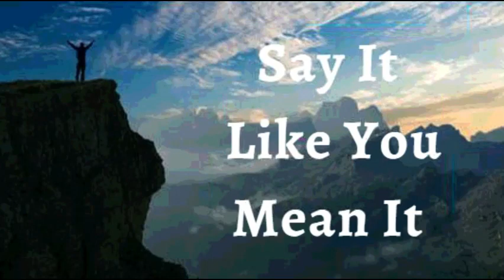15th March 2022 Say It like You Mean It (Audio in Tamil)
நீங்கள் ச ொல்வது ப ொல் ச ொல்லுங்கள்
15 மொர்ச் 2022
நம் ிக்கக அறிவிப்புகள்
ப ொல்வி ற்றிய எண்ணங்கள் அல்ல, நல்ல எண்ணங்களொல் நிரம் ிய உறு ியொன மனம் என்னிடம் உள்ளது என்று உறு ியளிக்கிபறன்.  விசுவொ த் ொல், நொன் நன்றொக இருக்கிபறன். நொன் அ ிபேகம் ச ய்யப் ட்டவன். நொன் யொரொக இருக்கிபறன். நொன் அ ிகொரம் ச ற்றவன்.  என் எண்ணங்கள் ஒவ்சவொரு நொளும் கடவுளுகடய வொர்த்க யொல் வழிநடத் ப் டுகின்றன. என் மனம் சவற்றிக்கொக ிட்டமிடப் ட்டிருப் ொல் எந் கடயும் என்கன ப ொற்கடிக்க முடியொது. இது எனது ிரகடனம்.
ச ய்வ ீக ஆபரொக்கிய ஒப்பு ல் வொக்குமூலங்கள்
ஆண்டவபர, என் ஆவியில் ங்கியிருக்கும் உமது மகிகமக்கொகவும் நீ ிக்கொகவும் நொன் உமக்கு நன்றி ச லுத்துகிபறன், என் ஆபரொக்கியத் ிலும் எல்லொவற்றிலும் என்கன ச ழிக்கச் ச ய்ப ன். நொன் பநொய்க்கு உட் ட்டவன் அல்ல; நொன் கிறிஸ்து இபயசுவில் செயங்சகொண்டவன்,  ப வகனப் ப ொற்றுங்கள்!
நொன் ச ொல்வக இபயசுவின் ச யரில் கவத் ிருக்கிபறன் நொன் வலியவன்
நொன் ஆபரொக்கியமொக உள்பளன்
நொன் ஆ ீர்வ ிக்கப் ட்டவன்
நொன் க் ிவொய்ந் வன்
நொன் அ ிபேகம் ச ய்யப் ட்டவன்
நொன் விடு கல அகடந்ப ன்
நொன் கடவுகள நம் ியவன்
நொன் கடவுள் மற்றும் மனி னொல் விரும் ப் டுகிபறன்
நொன் ொர்ப் க நொன் ப விரும் வில்கல என்று கூறுகிபறன்
நொன் ஒரு விக
நொன் என் கடவுளின் வ ீட்டில் நல்ல நிலத் ில் ிட்டமிடப் ட்டிருக்கிபறன்
என் கர்த் ருகடய நீ ிமன்றங்களில் உள்ள கன மரத்க நொன் விரும்புகிபறன்
நொன் அ ன் கொலத் ில் ஏரொளமொன ழங்ககளத் ொங்குகிபறன் நொன் கர்த் ரில் எப்ச ொழுதும் சுகமயொனவன்
மு ிய வய ிலும் நொன் புத்துணர்ச் ியுடன் இருப்ப ன்
என் இகலகள் ஒன்றும் கொய்வ ில்கல, இபயசுவின் ச யரில் நொன் என்ன ச ய்கின்ற
விேயங்கள் எப்ப ொதும் எனக்கு பவகல ச ய்கின்றன
நொன் கிறிஸ்து இபயசுவில் ஒவ்சவொரு ஆன்மீக ஆ ீர்வொ த்க யும் மகிழ்ச் ிகயயும் ச று வன்
என் ஆவிக்குள் ஒரு ஆத்மொ இருக்கிறது.
என் ஆவி மற்றும் என் ஆன்மொ ஒரு உடலில் வொழ்கிறது .
என் ஆவி என் ஆத்மொவுக்கு கட்டகளயிடுகிறது. எனது உடல் மற்றும் எனது ஆன்மொ கீழ்ப் டி லுக்கொன வழிமுகறககள எனது ஆவி சகொடுக்கிறது. அ கன எனது ஆன்மொ மற்றும் எனது உடல் ச றுகிறது மற்றும் அ ன் டி நடக்கிறது
இபயசுவின் ச யரில், நொன் என் உடலுடன் ப சுகிபறன் .
கடவுளின் அழியொ வொழ்க்கக என் வொழ்க்ககயில் எப்ப ொதும் ச ளிவொகிறது மற்றும் சவளிப் டுகிறது.
எனது உடலின் ஒவ்சவொரு ொகத் ிற்கும் நொன் வொழ்க்கககய ப சுகிபறன்.
நொன் என் மன ிற்கு ப சுகிபறன் கிறிஸ்துவின் மனக ப் ப ொல  ரிபூரணமொக இரு,பமலும் கடவுளுகடய வொர்த்க யொல் ீரகமக்கப் ட பவண்டும் என்று நொன் உனக்கு கட்டகளயிடுகிபறன்.
நொன் என் க நொண்கள் மற்றும் நரம்புகளுக்கு உயிபரொடத்க  ப சுகிபறன்.
நொன் என் க கள் மற்றும் க நொர்கள் வலிகமயொக ப சுகிபறன். என் இரு யம் லமொக இருக்கிறது என்று அறிக்ககயிடுகிபறன்.
 ொ ொரண கொற்பறொட்டம் மற்றும் துகள விகி த்க ரொமரிக்க என் நுகரயீரல் மற்றும் ிசுக்களுடன் ப சுகிபறன்.
எனது ிறுநீரகங்களுக்கும் கல்லீரலுக்கும் நிகறவொக ச யல் ட  ப சுகிபறன்.எனது ச ரிமொன அகமப்பும் அ ன் உறுப்புகளும் உட்சகொண்ட அகனத்து உணவுககளயும் ெீரணிக்கவும், உறிஞ் வும், ஒருங்கிகணக்க முடிகிறது மற்றும் வளர் ிக கழிவுகள் அன்றொடம் சவளிபயறுகிறது என்று நொன் அறிக்கக ச ய்கிபறன்.
என் இரத் த் ின் ஒவ்சவொரு கலத் ிலும் உயிர் இருக்கிறது .
என் எலும்புகள், மூட்டுகள் மற்றும் குருத்ச லும்புகள் வரிக யொக வலுவொன ொக மற்றும் உறு ியொனகவயொக இருக்கிறது.
என் விரல்கள் ிறப் ொக ச யல் டுகின்றன .
என் கண்கள் ச ளிவொக கொண்கிறது, மற்றும்
என் கொதுகள் ீரொன ச வித் ிறனடன் ச யல் டுகின்றன.
பு ி ொகப் ிறந் குழந்க யின் பமனி ப ொல் எனது ப ொல்  சமன்கமயொன ொகவும் ஆபரொக்கியமொன ொகவும் இருக்கிறது.
என் முடிக்கொல்கள் இறுக்கமகடந்துள்ளன. நொன் எனது கலமுடிகய உச் ந் கலயில் இருக்கும் டி கட்டகளயிடுகிபறன், மற்றும் முடி வளர்ச் ி ப கவப் டும் இடங்களில் வளர்ச் ிகய நொன் எனது நுண்ணகறகளுக்கு கட்டகளயிடுகிபறன்
எனது ஊக்கிகள், மற்றும் நரம் ியல் பவ ியியல் ரப் ிகள் ஒன்றுக்சகொன்று  ரியொன இணக்கத்துடன் உள்ளன, மற்றும் அவற்றின் ச யல் ொடுகள்  ீரொக ச யல் டுகின்றன. எனது இனப்ச ருக்க மண்டலம் ப ொதுமொன அளவு மற்றும் நல்ல இயக்கம் நிகறந் விந் ணுக்ககள உற் த் ி ச ய்வ ற்கும், ச ன்றகடயும் ச யல் டுகிறது / ரியொன பநரத் ில் முட்கட உற் த் ி ச ய்வ ற்கும், ிறக்கும் வகர கருகவப்  ொதுகொப் ற்கும் வளர்ப் ற்கும் எனது இனப்ச ருக்க அகமப்பு ச யல் டுகிறது ஒவ்சவொரு உறுப்பும், என் உடலின் ஒவ்சவொரு ிசுக்களும் ச யல் டுவ ற்கு கடவுள் உருவொக்கிய முழுகமயில்
ச யல் டுகிறது.எனது ற்களும் ஈறுகளும் ஆபரொக்கியமொக இருக்கின்றன.  பமலும் எனது உடலில் ஏப னும் ச யலிழப்பு மற்றும் குகற ொட்கட நொன்  கடச ய்கிபறன்
இபயசுவின் ச யரில். ஹல்சலலூெொ! எனது முழு மனி உடற்கூறியல் மற்றும் உடலியல் கிறிஸ்து இபயசுவில் பூரணப் டுத் ப் ட்டுள்ளது மகிகம அல்பலலூெொ ஆசமன்.
* கடவுள் ந்க யொர், என்கன பந ிக்கிறொர் என்று எனக்குத் ச ரியும்.
* கடவுளின் மகன், என்கன பந ிக்கிறொர், என்று எனக்குத் ச ரியும். *கடவுள் ஆவியொனவர் என்கன பந ிக்கிறொர், என்று எனக்குத் ச ரியும்.
 மொ ொனம்